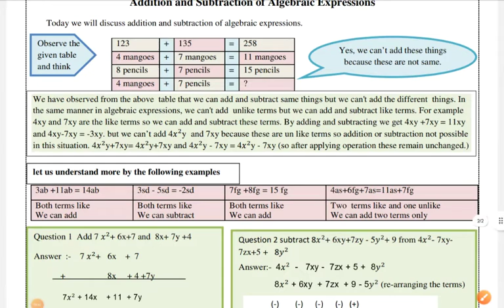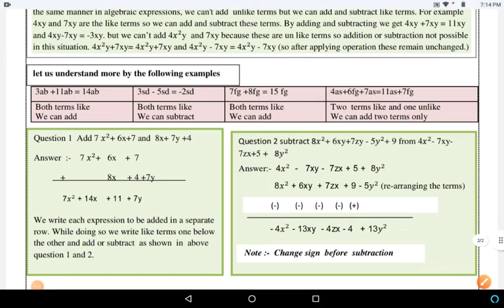Maths Worksheet 39 ll Class 8 ll 17 Dec 2021 ll English Medium ll